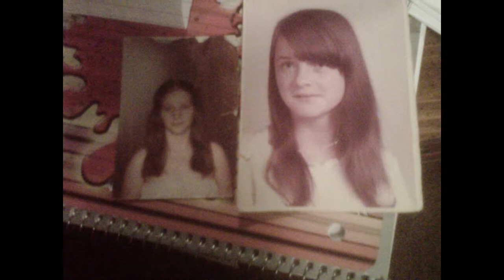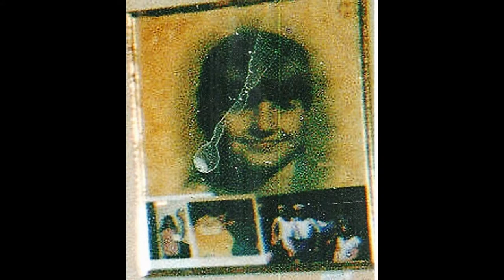Bob Bray Sr and Brother and Sister when we was young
I created this video with the YouTube Slideshow Creator to Remember the good old day with My Brother and Sister.